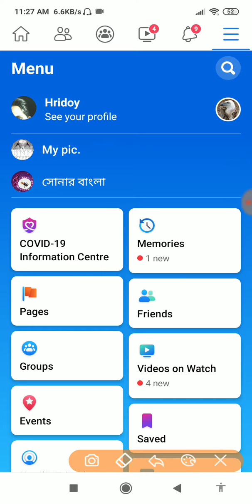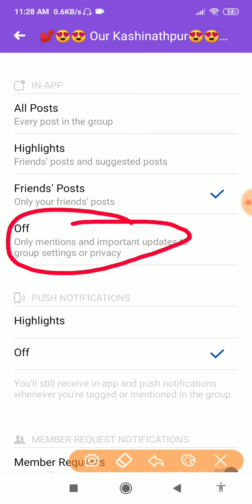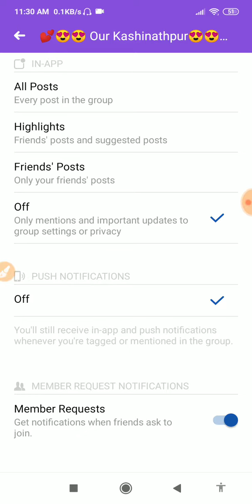How to turn off Facebook group notifications || Helpline HKFY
now you can turn off your Facebook group notifications || Helpline HKFY

    ≈≈≈≈≈≈≈≈≈≈≈≈↓ Follow Me ↓≈≈≈≈≈≈≈≈≈≈≈≈